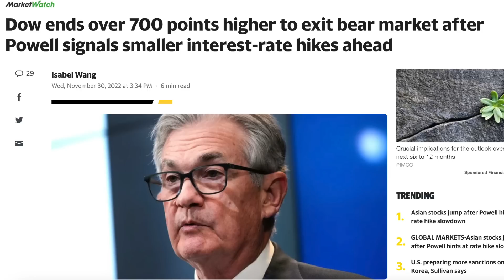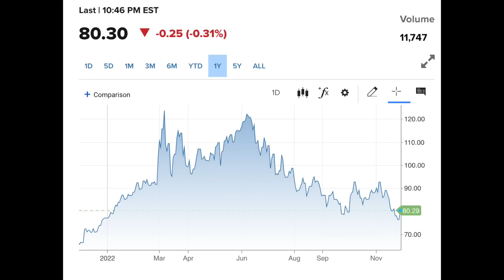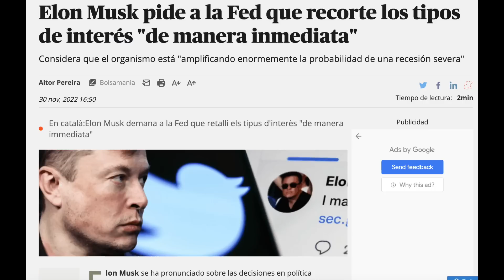LA FED PUEDE TERMINAR CON ESTE MERCADO BAJISTA!!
La FED desato una subida del 4% para el nasdaq despues de las palabras de jerome powell. El mercado se torna más optimista por sobre lo que pudiera suceder con la inflación y las tasas en este cierre de año.